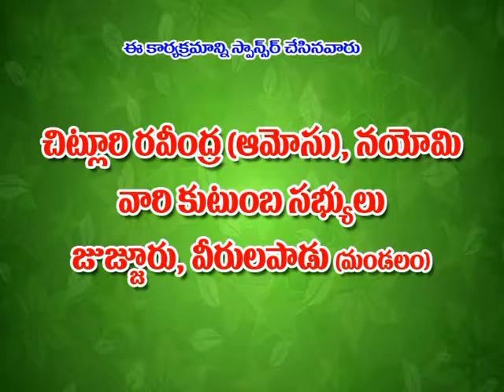NINNE NINNE NE KOLUTHUNAYA, JESUS SONGS, MANNA SONGS, TELUGU CHRISTIAN SONGS, VEDHANTH GARU